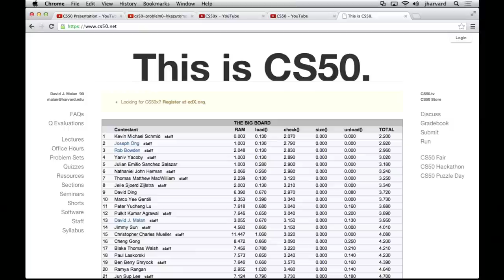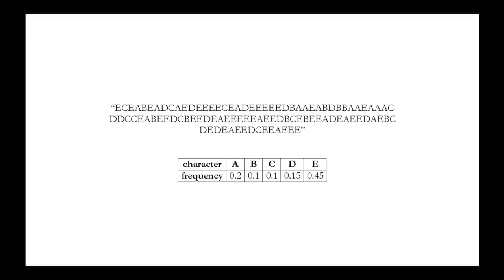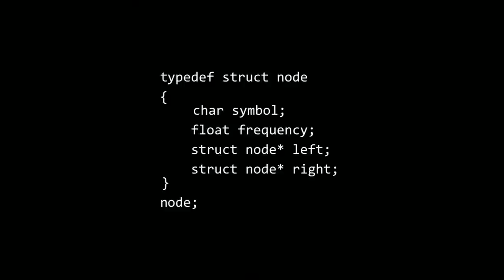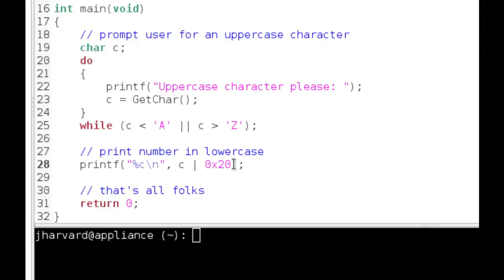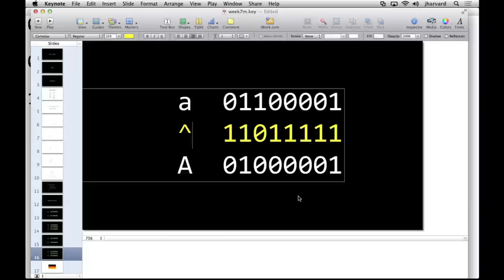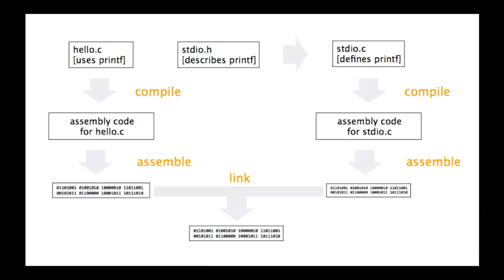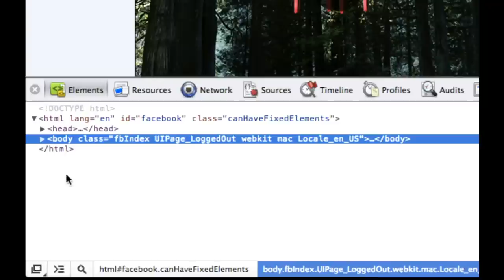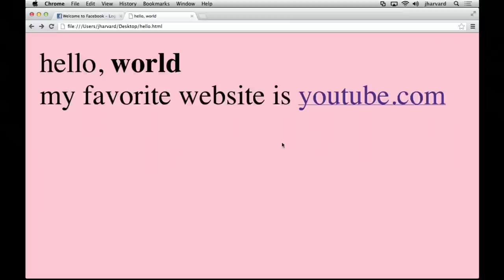CS50 2012 / Week 7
Huffman coding.  Bitwise operators.  HTTP.  HTML.